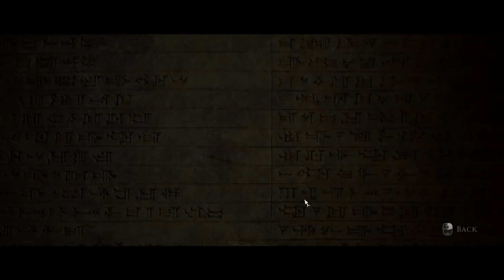HORROR SCARY PART BEGINS | WE ARE NOT ALONE DOWN HERE | UNDERWORLD PAZUZU | HOUSE OF ASHES | PART 4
UNDERWORLD CHAPTER WALKTHROUGH | PAZUZU CHAPTER WALKTHOUGH | SAVE MERWIN FIRST TIME | EPISODE 4 |
During the invasion of Iraq in May 2003, USAF Lt. Col. Eric King arrives at Camp Slayer in Baghdad to debrief a team of Force Recon Marines, who are led by CIA officer and Eric's distant wife Rachel King, about a mission to raid a village in the Arabian Desert. Eric believes he has found a facility underneath the village that stores Iraqi president Saddam Hussein's chemical weapons. The team includes Rachel's lover Sgt. Nick Kay and Nick's squad leader 1st Lt. Jason Kolchek. Other minor characters on the team are Cpl. Nathan Merwin, LCpl. José "Joey" Gomez, and Eric's assistant Dr. Clarice Stokes. Meanwhile, Iraqi Republican Guard soldier Lt. Salim Othman returns home and searches for his son Zain, carrying a birthday gift for him, but his commanding officer Cpt. Dar Basri forces Salim to intercept the raid led by Eric. Salim's squad ambushes the US troops when they arrive but several sinkholes plunge everybody into the ancient Akkadian temple, which is now buried beneath the sand.

The five protagonists are separated during the fall; inside the temple, both Iraqi and American forces are frequently attacked by the vampiric creatures, which include reanimated humans who succumbed to the parasite—the "Ancient One" is either Balathu or Kurum depending on player choices in the prologue. A similar fate befalls Joey, who was mortally wounded in the ambush. Clarice and Rachel can also catch the infection. Throughout the game, the protagonists learn about the temple's history and about the remains of a failed British 1940s archaeological expedition. Led by Randolph Hodgson and antiquarian Lady Bradshaw in a supposed search for Alexander the Great's tomb, the entire expedition team was wiped out after encountering and studying the monsters. Hodgson subsequently tried but failed to destroy the temple with dynamite.

As the surviving marines regroup, Salim explores the temple alone. He encounters a vampire and retrieves a metal bar from a fallen truck to use as a weapon against them. Rachel is separated from Eric after a stand-off with Dar, and falls into a blood-soaked pit. While the US forces search for ways to signal for help, Rachel comes across an ill Clarice, who was earlier abducted by the vampires. Rachel and Clarice climb out of the pit but due to Clarice's worsening health, Rachel must choose whether to abandon Clarice or continue accompanying her to medicate the illness. Rachel reunites with her allies in the temple and the group are violently assaulted by the vampires. As they escape from the vampires towards the catacombs below them, the Americans again encounter Dar,[e] who is now joined by Salim. Salim suggests they unite to fight the monsters chasing them, to which the others reluctantly agree. The vampires continue attacking the protagonists in the catacombs, killing Dar and separating everyone once more.

After the assault, Salim comes across Jason and decides to team up with him. At this point, Salim and Jason can choose whether to be cooperative-but-distrusting to one another or become close friends. Salim and Jason explore the temple, fighting creatures, and go deeper into the remains of the alien spaceship, where they find the partially preserved remains of either Balathu or Kurum. Nick, and possibly Rachel and Eric, follow afterward. Once the survivors flee from another close encounter with the creatures, they further explore the spaceship and learn about the vampires' origin.

The survivors talk about a gigantic nest of hibernating vampires they earlier found in the spaceship and agree to incinerate it with explosives. As the cocoons burn, the characters escape to the surface to await extraction by a rescue team. They escape the temple but a total solar eclipse allows the vampires to again attack the group until the eclipse ends and the dispatched team arrives. The player's choices and performances in QTEs determine how many of the protagonists survive. During a post-credits epilogue, at Camp Slayer, the located protagonists are transported—and interviewed if found alive—inside the base. The US military, planning to cover up the entire incident, begins analysis of the vampires.